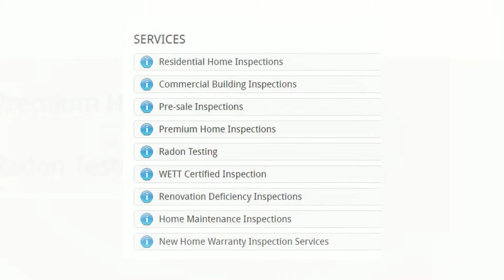Residential Home Inspections Vernon | A Buyers Choice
A Buyers Choice - Residential Home Inspections Vernon.  Purchasing your home can be the largest investment of your life.  Protect yourself with a Insured and Licensed inspector.  Chris and Judy have the knowledge and expertise to ensure that you are completely informed when it comes to your purchase.  We also offer the benefit or two Licensed Professionals at every Inspection!  Whether it is mold, air quality concerns, structural, plumbing, and heating, furnace or hot water tanks, you will be provided with a comprehensive and detailed report that could potentially save you thousands.  When it comes to Vernon Residential Home Inspections, trust Canada's largest inspection company.  We also offer new home and maintenance reports.  We want to make your purchase seamless, easy and pain free.  We give you peace of mind.  Call the professionals for your Vernon Residential Home Inspections today! B.C License #69107 and #69040 To find out more